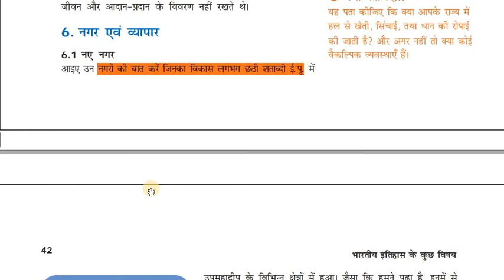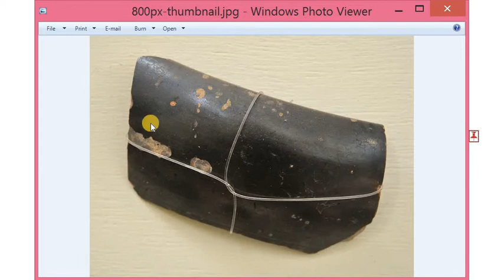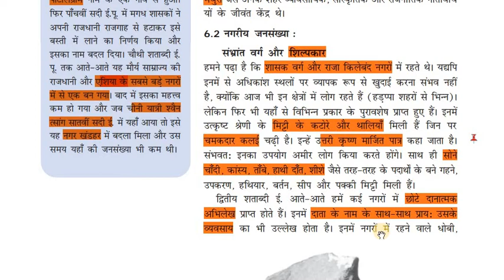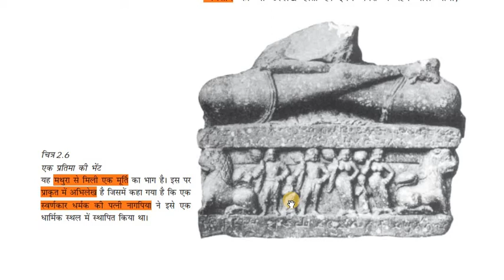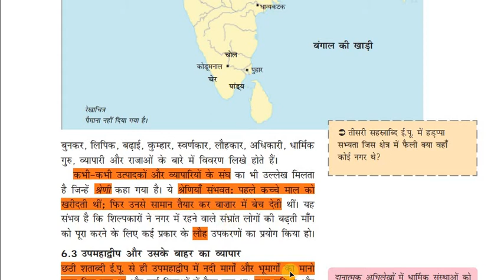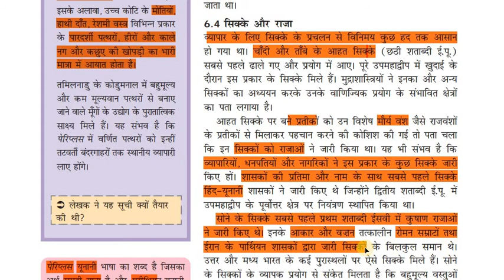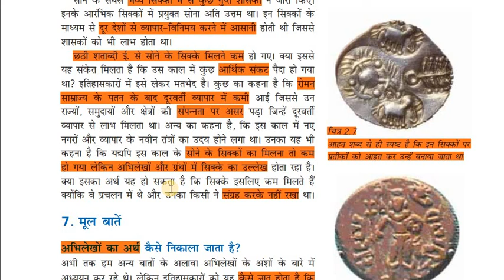NCERT HISTORY CLASS 12 CHAPTER 2 PART 4 | TRAID AND COMMERCE IN ANCIENT INDIA